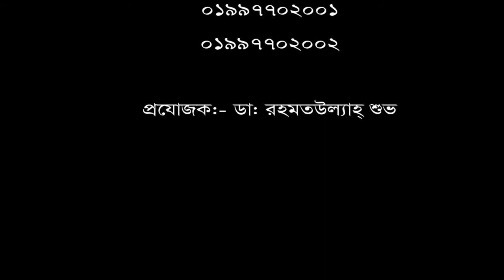১৮ বছর ধরে কোমর ব্যথা চিকিৎসা নিয়ে সুস্থ হয়ে বাড়ী ফিরলেন রোগী।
১৮ বছর ধরে কোমর ব্যথা চিকিৎসা নিয়ে সুস্থ হয়ে বাড়ী ফিরলেন রোগী।